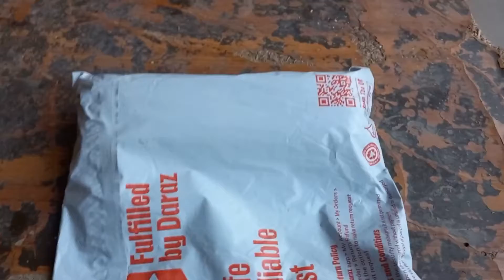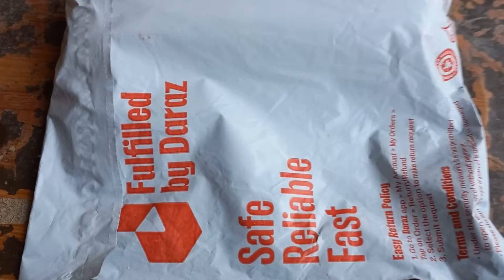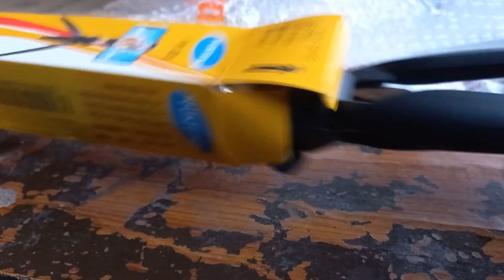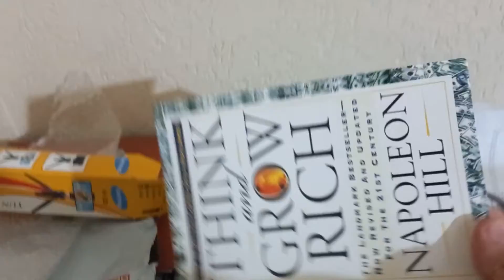I got scammed by Daraz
I received a broken thing ordering on daraz. watch the video to know what I did.

To get intouch with my daily life follow me on